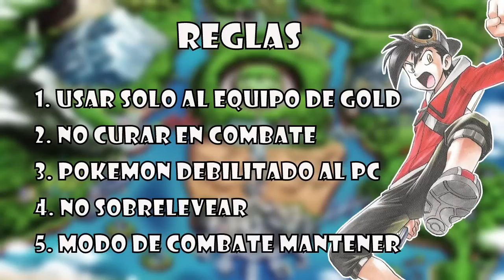¿Puedo pasar POKEMON HEART GOLD con el equipo de GOLD? (MANGA)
Bienvenidos compañeros esta vez estaré jugando Pokemon Heart Gold y buscaré pasarlo con el equipo de Gold en la versión del manga de Pocket Monsters Special espero les guste el video y me dicen en los comentarios otros retos que quieran ver y su favorito de este desafío